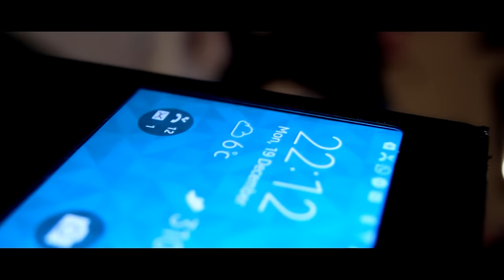Kazz Khalif - KUDANA (Music Video)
Music video for KUDANA (Calling You Up) performed by Kazz Khalif

Get "Kudana" Now on Spotify & Apple Music.

Special Thanks to:

Bruce Ditcham | @BidziFilms
Shafina Khan | @ZahraQuotes
Ze Juan | @ZeJuans
Sonia Bott | @sosobarbie
Shellina Manji | @shellybelly61
Alpha Ali | @Alpha_Ali
Simba Homwe | @DjRevFlex
Ross Mack | @RatedRByRoss
Jonah Sithole | @Jonah4Lyfe
Big League Music | @REALGENIUSMINTO

Follow Him

Written by Farhaan Kazz Khan,
beat produced by BigLeagueMusic
Executive Produced/Mixed/Engineered/
Music refixed & arranged by Boomslang Media & Milton
Photography: Robert Patch